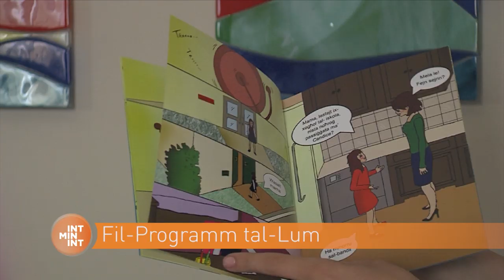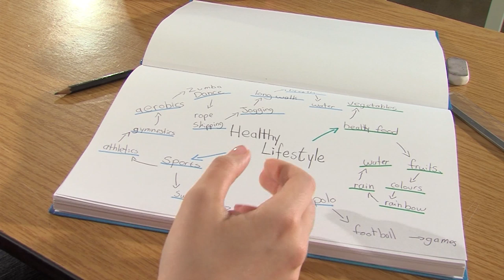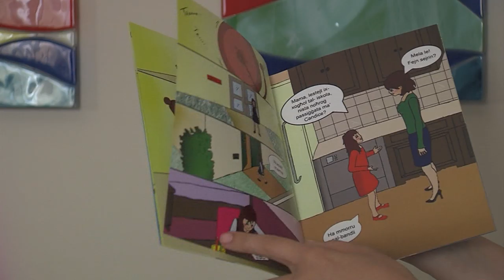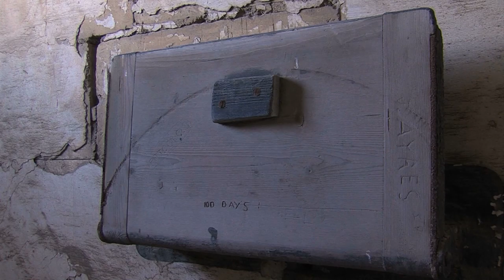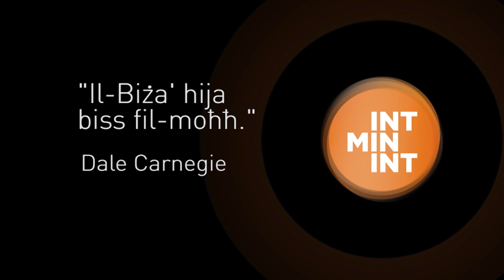Int Min Int - 2012 - Episodju 9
Fl-episodju tal-lum, nitkellmu fid-dettall fuq tema li hi attwali f'ħajjet kulħadd, anke jekk mhux daqshekk attrajenti għal widnejna. Il-Biża. Nitkellmu mal-missier tal-letteratura tal-waħx f'Malta, Anton Grasso. Permezz tiegħu niskopru aktar xi jbeżżagħna u għaliex nibzgħu.

Barra l-istudjow ta' Int Min Int, nistaqsu lin-nies fit-triq dwar il-biżgħat tagħhom. X'inhuma, u kif isolvuhom, jekk isolvuhom?

Claire Marie Borg, studenta tad-Disinn tal-Grafika fl-MCAST, tispjegalna l-proċess li ħadet biex lestiet ktejjeb għat-tfal. Billy Lee, il-kantant tal-grupp Aces Shades, idoqq d-diski tiegħu fil-waqt li jitkellem magħna dwar l-karriera tiegħu u kif iħares lejn is-suġġett tal-biża.

Finalment, se nżuru il-ħabs l-antik ta' Kordin. Nitgħallmu ftit dwar l-istorja tiegħu kif ukoll dwar użu tiegħu ricentement.